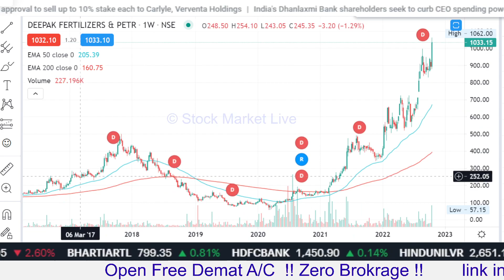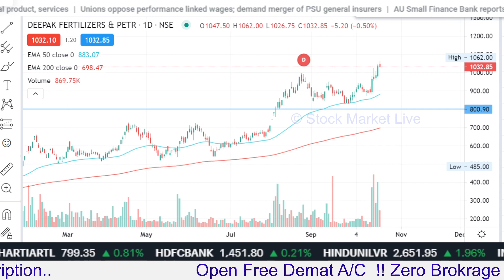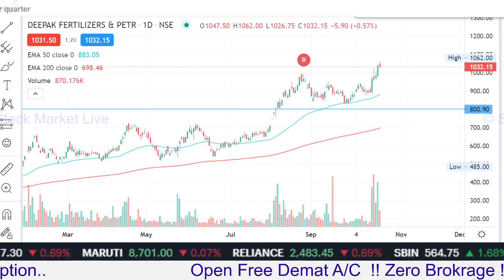DEEPAK Fertilizers share latest news,deepak fert price target,deepak fertilizers stock analysis,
1. आप भी बने इंटेलिजेंट इन्वेस्टर
2. राकेश झुनझुनवाला book
3.  Stock Market Mein Safal Hone ke 41 Tips (hindi)
4. शेयर बाजार में कैसे धनवान बने
5.  Stock Market Guide (Hindi)
6.  Beginner's Guide to the Stock Market
7. The Intelligent Investor (English)